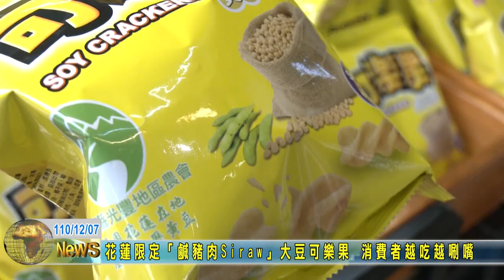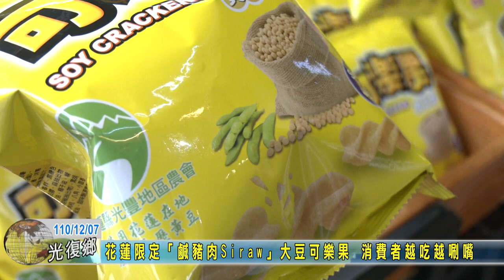20211207 06 花蓮限定鹹豬肉Siraw